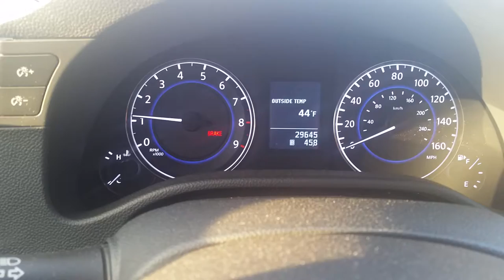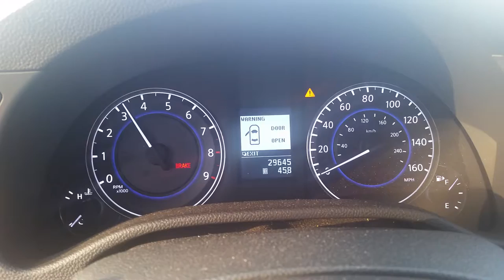Whistling G37 6MT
Listen to the whistling noise coming from the clutch/transmission area of a 2013 G37s with a six-speed manual.  The whistling stops when the clutch pedal is depressed and resumes when the clutch pedal is released.  Sometimes the whistle can start when the throttle is blipped to approximately 3,500 rpm.  The whistling stops after a minute or two, presumably coinciding with the transmission/clutch temperature increasing.  The whistling has happened when the car is parked in ambient temperatures between 29 - 54 degrees Fahrenheit.